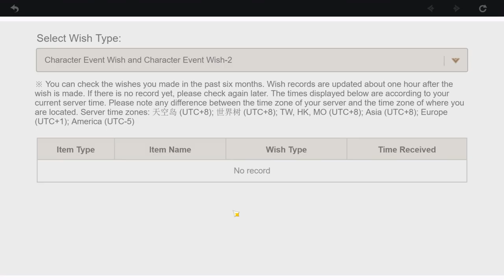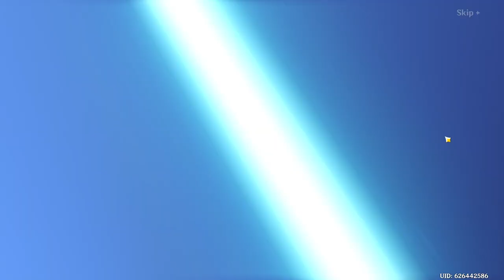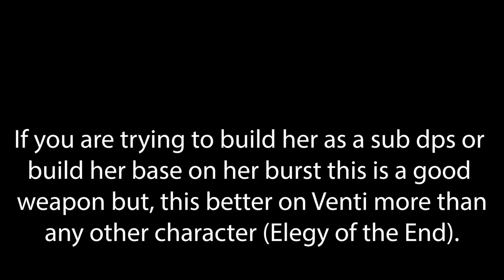😤Yelan Summons (Redemption)- Genshin Impact 2.7